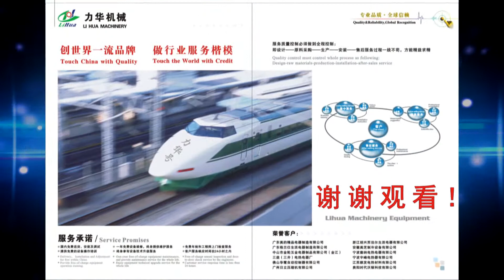Automatic welding machine for agitator